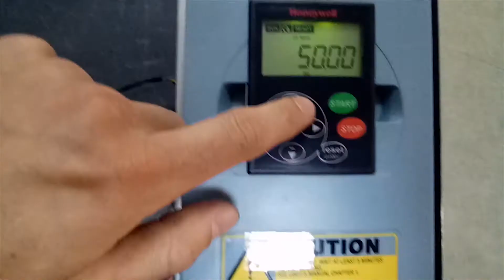AC5101 Преобразователь частоты Honeywell HVAC16C2 12/16A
Испытание преобразователя частоты Honeywell HVAC16C2 12/16A после ремонта

ИНФОРМАЦИЯ

АМПЕР СЕРВИС